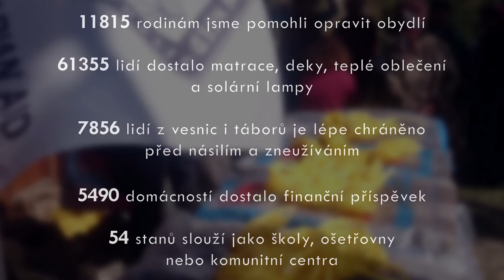Pomoc Člověka v tísni v Nepálu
V Nepálu pomáháme při obnově země po ničivém zemětřesení. Zasaženým lidem jsme poskytli humanitární pomoc, oblečení, lampy, stavební materiál i finanční granty. Pomáháme v těch nejodlehlejších oblastech země, kde je doprava pomoci často velice složitá - v některých vesnicích jsme nejprve museli vybudovat přistávací plochy pro helikoptéry, aby lidé nemuseli pro pomoc putovat dlouhé hodiny po horských stezkách. Podívejte se na unikátní záběry z terénu! Více na